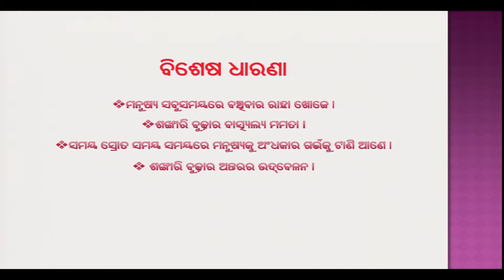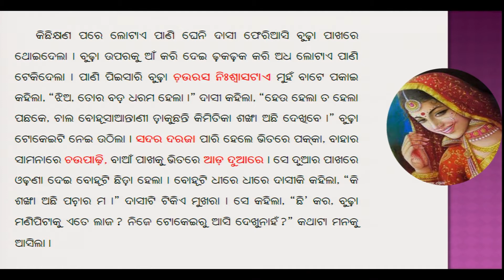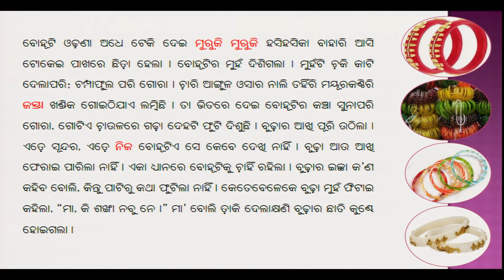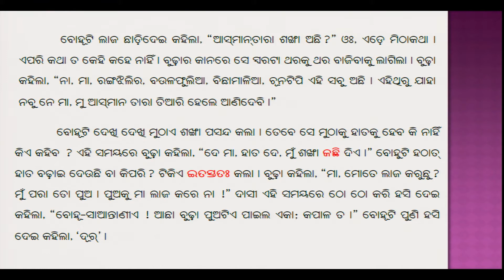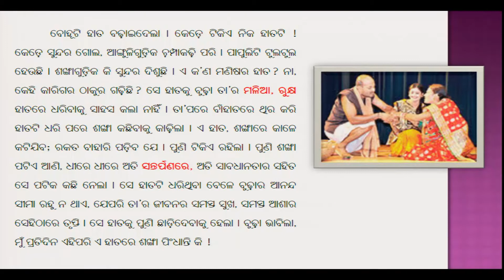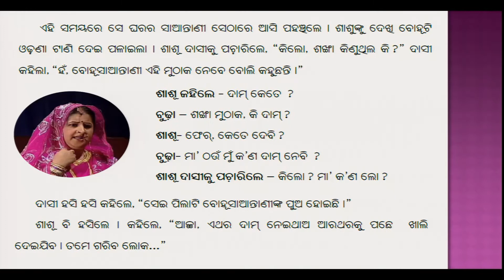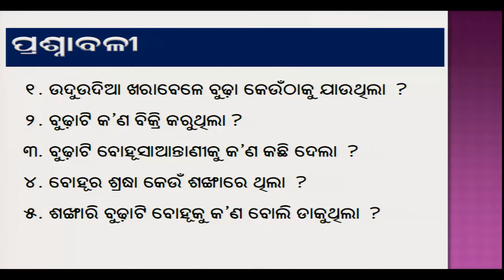Budha Sankhali part 001